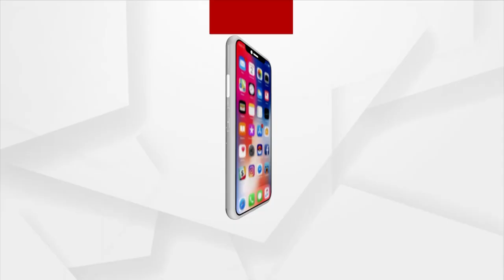ASHA Workers Stage Protest In Bhubaneswar | Argus News